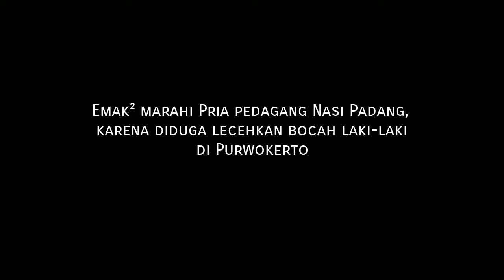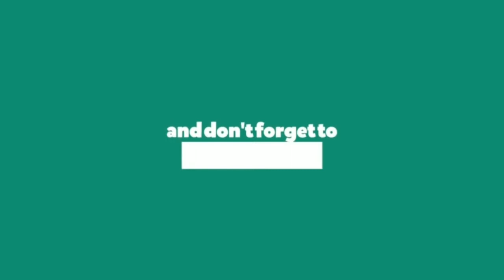Emak² marahi Pria pedagang Nasi Padang, karena diduga le3c3hkan bocah laki² di Purwokerto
Viral seorang ibu ibu marah marahi Pria pedagang Nasi Padang, karena diduga lecehkan bocah laki-laki.

Hal tersebut disebabkan karena pria penjual nasi padang itu diduga memaksa anak-anak untuk menghisap kelamin korban (oral s*ks). Si pria itu sempat mengelak dan terus di interogasi hingga pria tersebut akhirnya mengakui perbuatannya. (Lokasi Purwokerto Jateng)